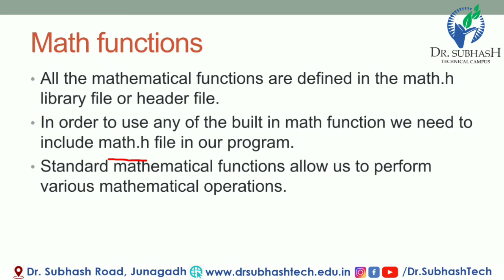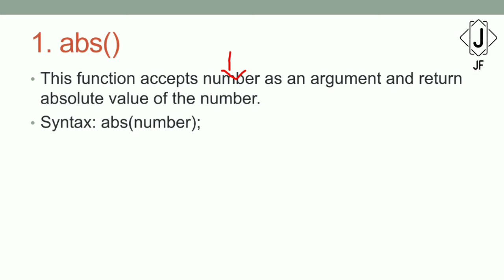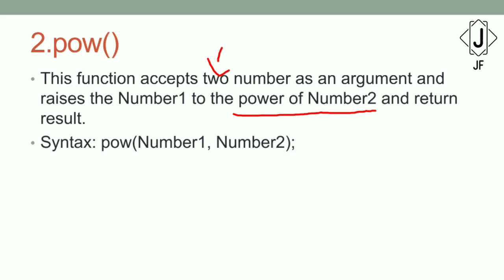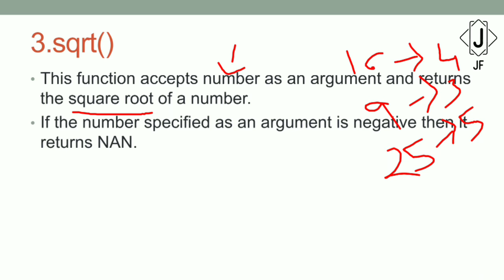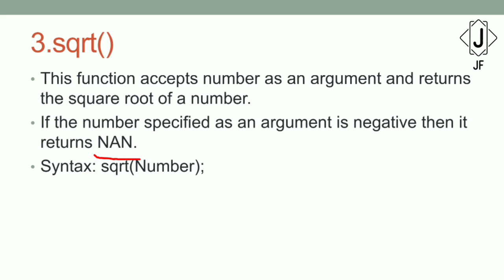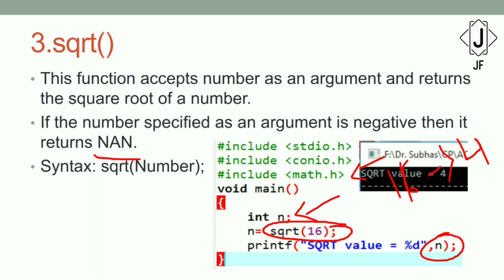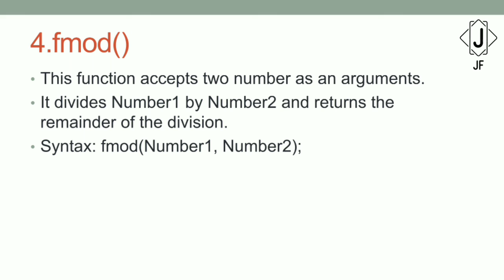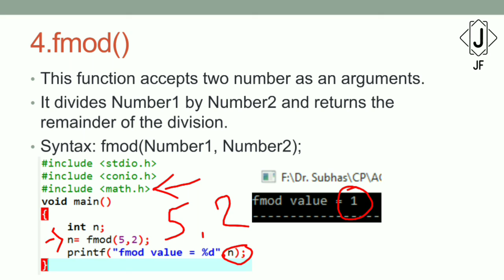C: Math Builtin Functions Part-1 with example In Gujarati By Jay Fuletra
In this video you will learn about Math Builtin functions in C language.
Computer Engineering GTU syllabus wise
Subject C language
Topic Math Built in Functions
with example in practical demo
Simple explanation in Gujarati